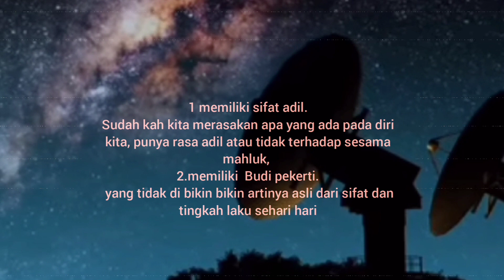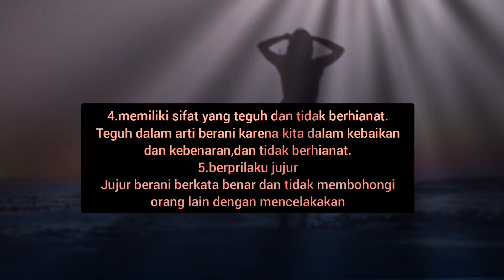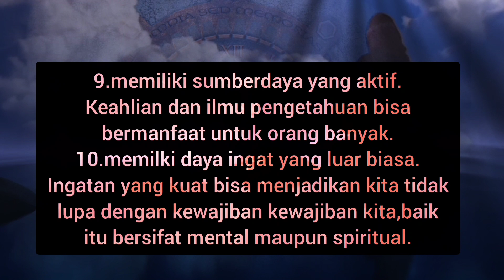INNER BEAUTY DAN KARISMATIK YANG ADA PADA DIRIMU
Apasih inner beauty itu.
Secara umum, inner beauty diartikan sebagai kecantikan yang berasal dari faktor psikologis, meliputi kepribadian, kebijaksanaan, kecerdasan, kesopanan, kesabaran, kharisma, integritas, simpati, empati, dan kasih sayang dalam arti adalah kecantikan dari dalam.
menurut primbon,
ada beberapa sifat yang di miliki secara alami, orang yang memiliki inner beauty dan karismatik yang tinggi.inilah beberapa sifat asli yang di miliki secara alami#innerbeauty#karismatik#dalangchannelgadogado